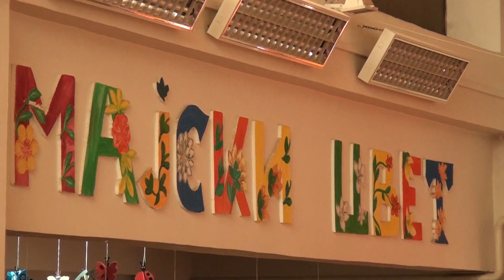Tv Tera Bitola Procistuvaci za vozduh za gradinkite Majski cvet 01 03